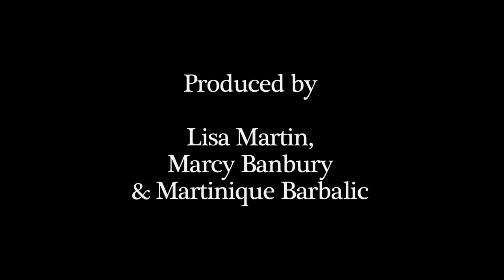Do It For Love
Documentary about a Newtown artist Jason Secto. Collaboration with Marcy Banbury and Martinique Barbalic. 2nd year video paper.